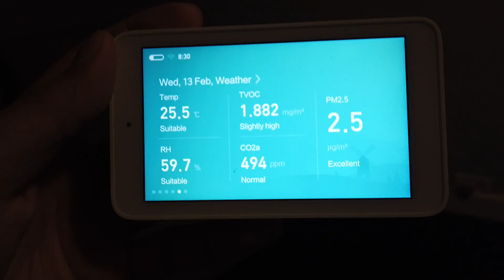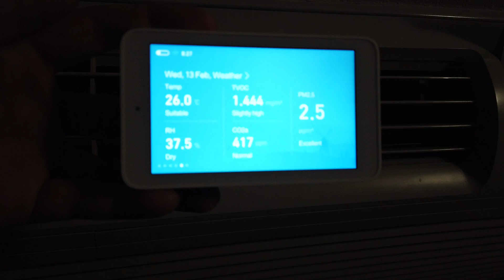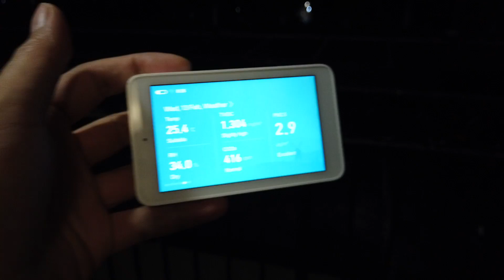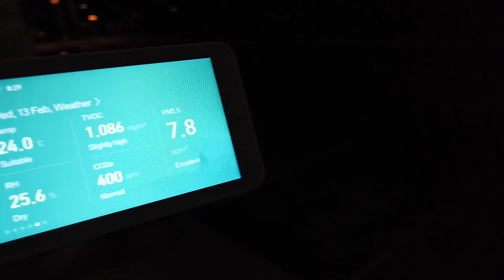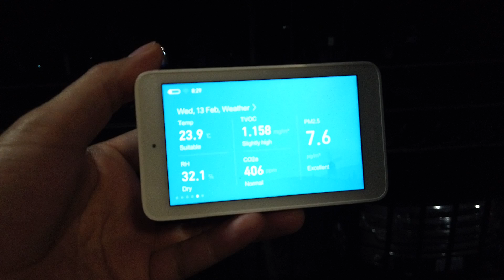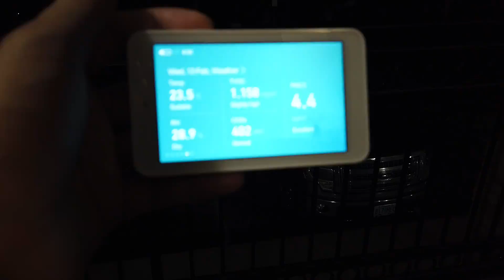미국 서부여행 - 라 퀸타 인 & 스위트 - 공기질 측정